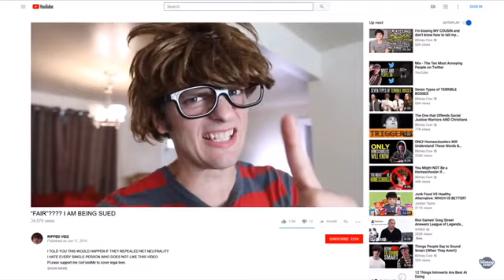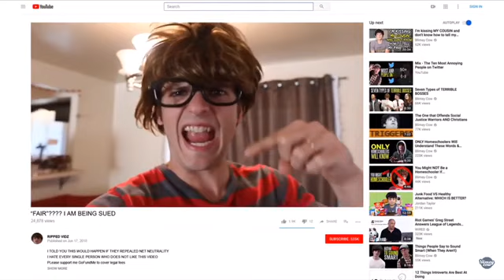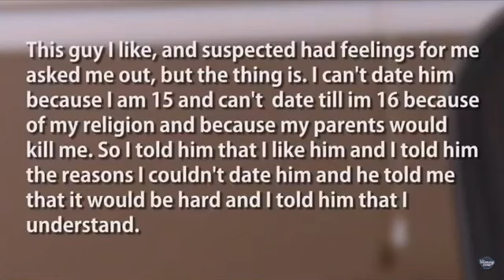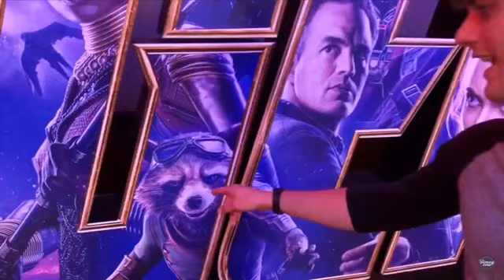The best of Blimey Cow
The best of the good ol’ Taylor brothers, the voices for sheltered Christian homeschoolers everywhere.